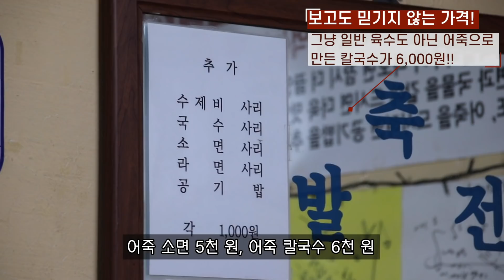소상공인에게 희망을~ 「싸·대·기 #13」 ♨어~ 죽♨을 것 같이 맛있게 싸대기 맞은 사연?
전국 870여개의 신한은행 영업점에서 근무하는
1만 4천 여명의 신한은행 직원들이 추천합니다!

신한은행이 함께하는 대한민국 소상공인 응원 프로젝트~
싸고! 대박! 기가 막힌 맛집 탐방~ 싸·대·기

[싸대기 더 맛있게 보는법]

하나. 여러분께서 알고 계신 신한은행 영업점 주변의 1인당 식비 7500원 (대한민국 직장인 평균 점심값 7491원) 미만의 가성비 갑 맛집을 ♡"댓글"로 추천해 주세요♡

두울. 채택된 맛집은 향후 싸대기 콘텐츠로 활용 예정 입니다

[싸대기 13탄 맛집 식당 주소 : 서울 영등포구 문래동2가 14-60]